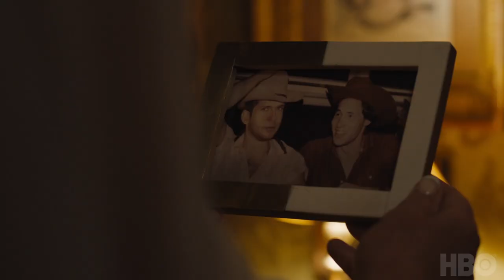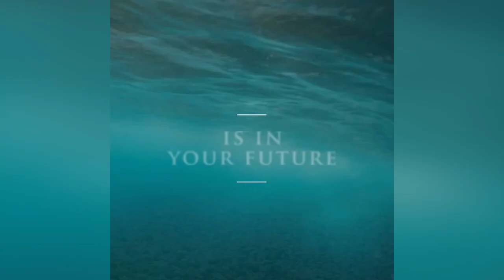The White Lotus | What To Expect In Season 3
The White Lotus Season 2 is over, but now we look to Season 3, in a new location with a new cast. The White Lotus stars Jennifer Coolidge as Tanya, Aubrey Plaza as Harper, Theo James as Cameron, Meghann Fahy as Daphne, Will Sharpe as Ethan, Adam DiMarco as Albie, Haley Lu Richardson as Portia with Tom Hollander, Jon Gries, Leo Woodall, Michael Imperioli and F Murray Abraham.